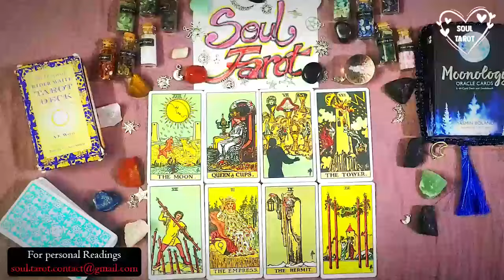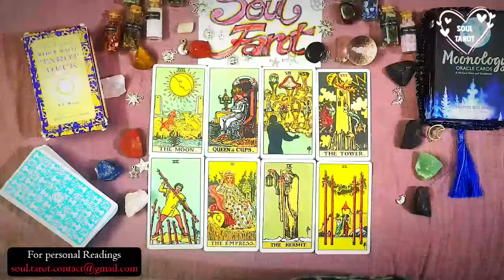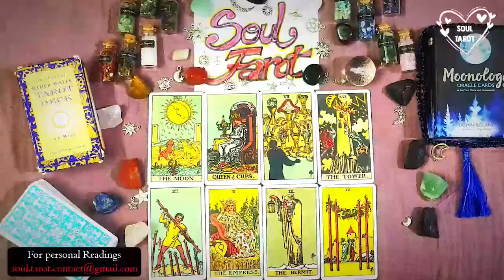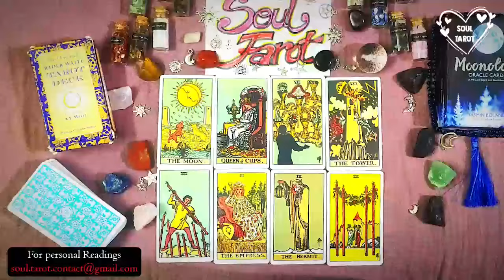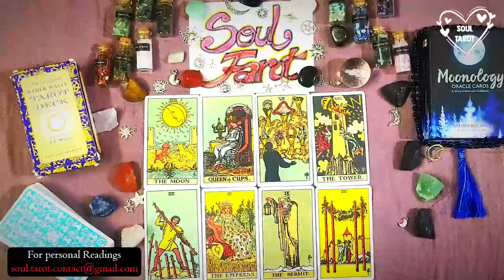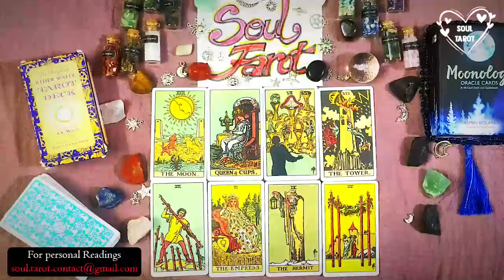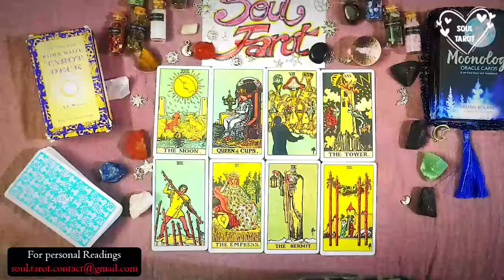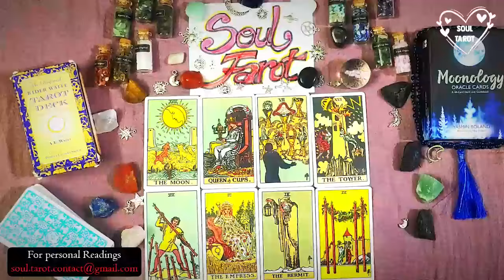CAPRICORN💗You're about to get pursued heavily by someone who held back before. Let the chase begin..